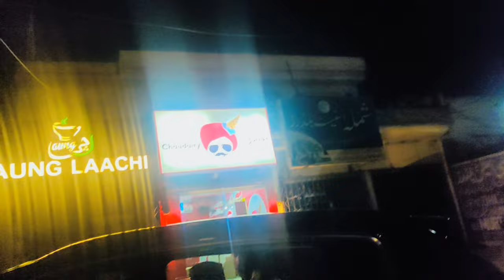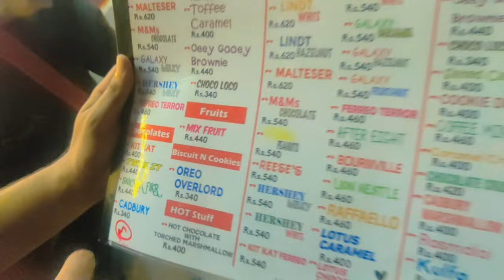TAWA ICE CREAM || TAKA TAK ICE CREAM || MAKING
Tawa Ice cream also called Taka tak ice cream . In this video we cover its making .